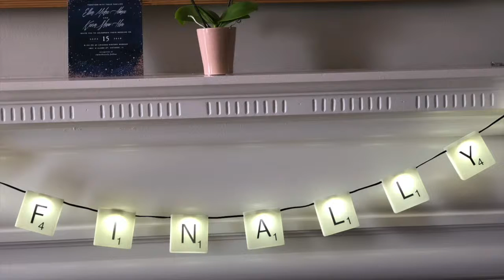Wedding Advice for Ellen and Kevin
Contains Last Minute Wedding Advice for Ellen and Kevin from the Rehearsal Dinner - 9/14/2018